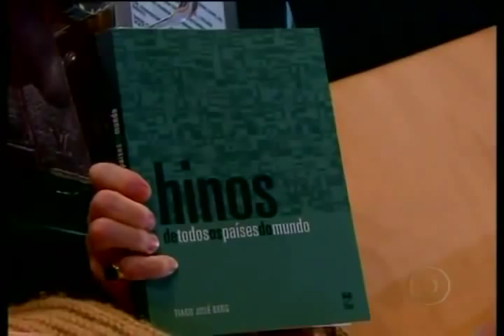Programa do Jô - Matemático Jacob Palis (04/07/2011)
O matemático brasileiro Jacob Palis, professor titular do Instituto Nacional de Matemática Pura e Aplicada (Impa), no Rio de Janeiro, é um dos vencedores do Prêmio Balzan 2010.

Indicado pela Sociedade Brasileira de Matemática (SBM), Palis dividirá o prêmio com o biólogo japonês Shinya Yamanaka, das universidades de Kyoto e da Califórnia, com o historiador italiano Carlo Ginzburg, professor da Escola Normal Superior de Pisa (Itália), e com o alemão Manfred Bauneck, da Universidade de Hamburgo (Alemanha).

Palis foi escolhido pelos seus estudos na área de sistemas dinâmicos. É a primeira vez que um brasileiro recebe o prêmio, cujo valor é de 750 mil francos suíços (cerca de R$ 1,2 milhão) para cada ganhador. A metade deverá ser investida em pesquisa científica, preferencialmente incentivando jovens talentos.

A Fundação Internacional Balzán, com sede em Milão e Zurique, busca todos os anos destacar áreas emergentes de pesquisa. A instituição foi criada pela família do jornalista italiano Eugenio Balzan.

A cada ano, o prêmio é concedido a diferentes áreas. Este ano, foram premiados o estudo do teatro, a história europeia, a biologia e a matemática. Em 2011 os temas serão a história antiga, estudos do iluminismo, biologia teórica e os primórdios do Universo.

A premiação será realizada no dia 19 de novembro, em Roma. Na semana anterior, na mesma cidade, Palis receberá outra honraria importante, ao ingressar nos quadros da Accademia dei Lincei, a mais antiga academia de ciências em atividade no mundo.

Palis é graduado em matemática pela Universidade Federal do Rio de Janeiro (1962), mestre e doutor pela Universidade da Califórnia. É presidente da presidente da Academia Brasileira de Ciências (ABC) e da Academia de Ciências do Mundo em Desenvolvimento (TWAS).